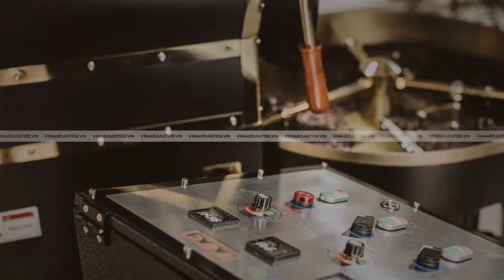VINA ROASTER IN THAI LAN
Vina Roaster - The leading manufacturer and manufacturer of high quality, competitively priced coffee roasters in Vietnam.
Genuine coffee roasting machine, the only one in Vietnam - Vina Roaster coffee roaster
*Contact Vina Roaster:
Add: 15 Tran Hai Phung, Tan Tao Ward, Binh Tan District, City. Ho Chi Minh City